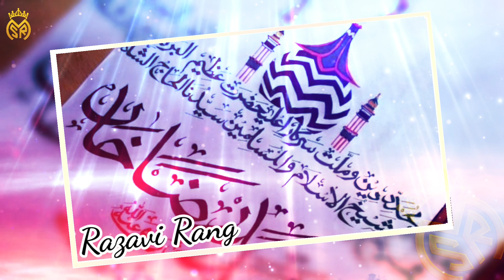Studio Version : Razvi Rang Me Rang Jaao Mere Yaar By Sadiq Razvi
Manqabat e Sarkar Aala Hazrat Imam Ahmed Raza Khan Qadri رضی اللہ عنہ

Shaeyre Islam Khalifa e Huzoor TajushShariah Hazrat Allama Moulana Salman Raza Fareedi Sahib Qibla.

Sanakhwan : Bulbul e Chamanistan e Raza Al Haaj Muhammad Sadiq Razvi